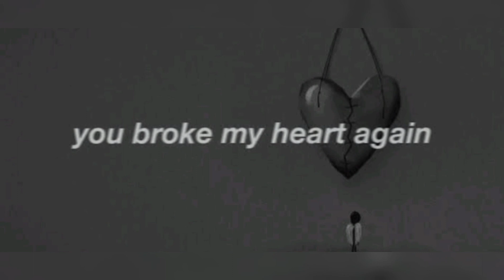Teqkoi - You Broke My Heart Again (Drill Remix) Prod. DLKD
DM FOR BEAT ENQUIRIES 📩